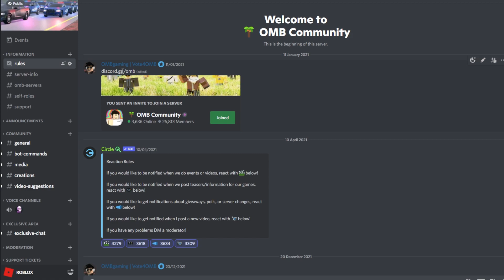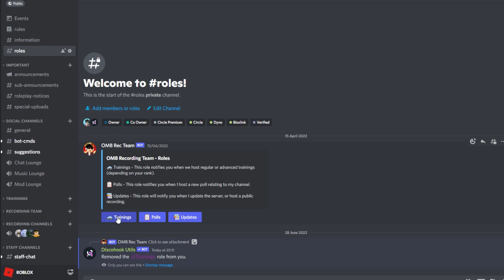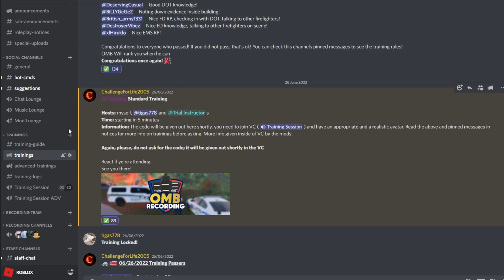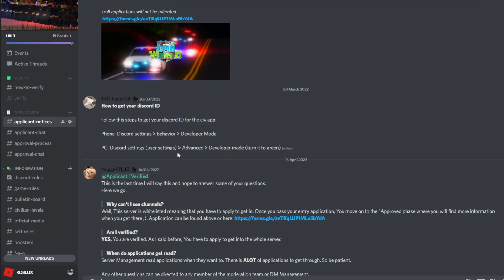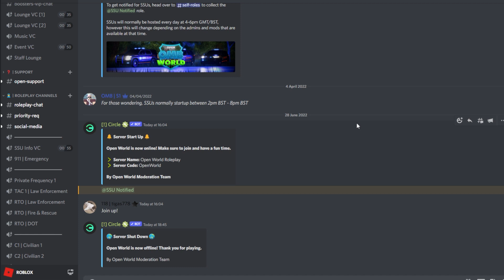How to join OMB Recordings and Roleplays!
Help a lot of you out who are interested in joining!

⭐ Use star code OMB when purchasing Robux or Roblox Premium!